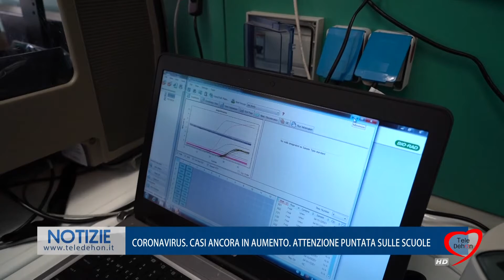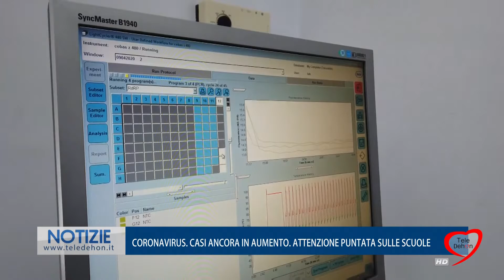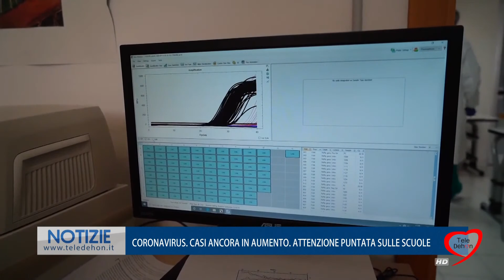CORONAVIRUS. CASI ANCORA IN AUMENTO ATTENZIONE PUNTATA SULLE SCUOLE